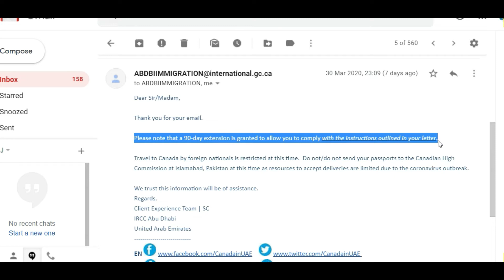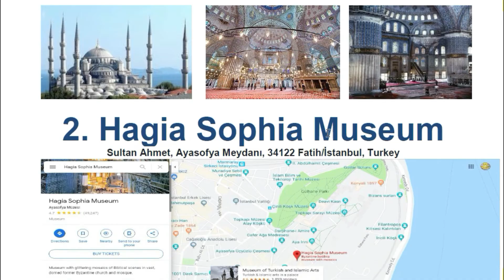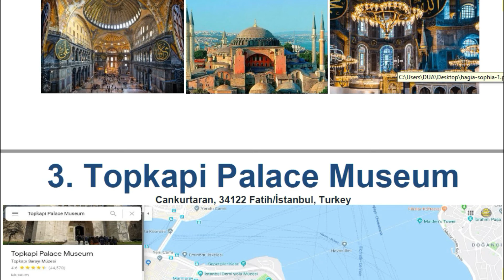Latest updates about Canada & Turkey 2020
From Mr.J Travel Guide & Visa Guide